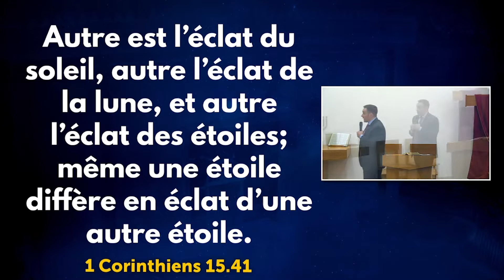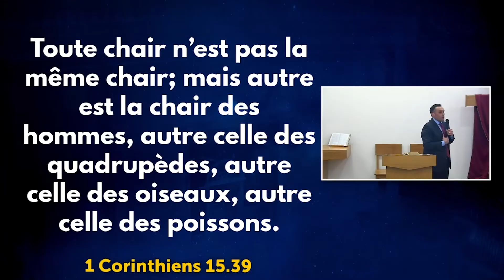Quel est l’éclat de votre vie? - Moment de Foi - Évêque Serafim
La Bible enseigne qu’il existe une différence d’éclat en toute chose et en chaque créature que Dieu a créée. Il existe ainsi en chaque être humain, un éclat spirituel qui est différent pour chaque personne. Mais ce qui définit cette différence, se trouve dans la façon dont chacun considère l’Autel de Dieu.